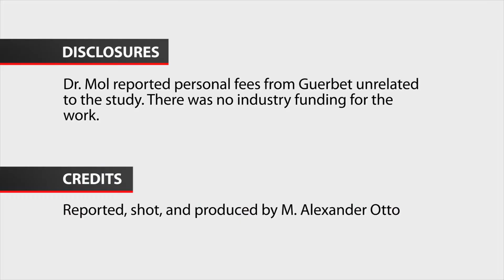Use oil-based contrast for HSG fertility boost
Ongoing pregnancies and live births were substantially higher when oil-based contrast, instead of water-based contrast, was used for hysterosalpingography (HSG) in a randomized trial at 27 hospitals in the Netherlands.